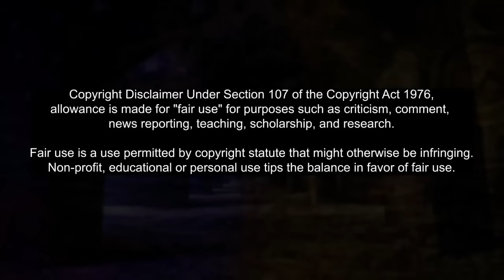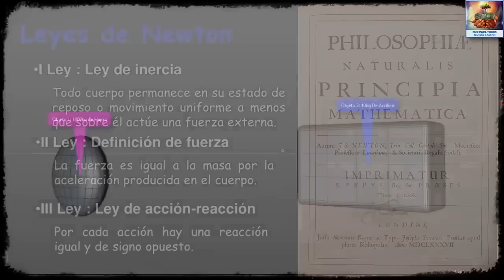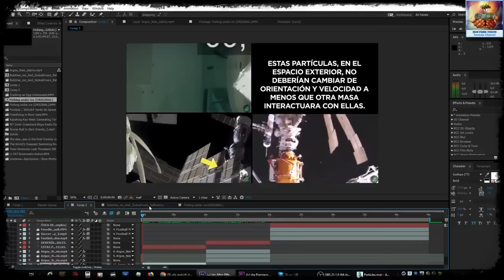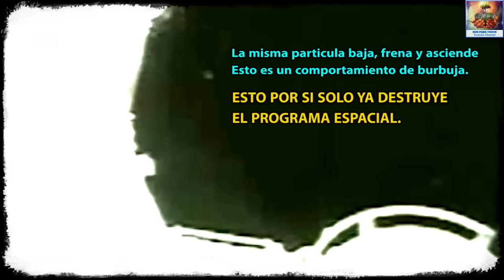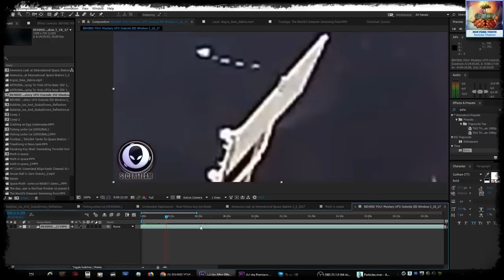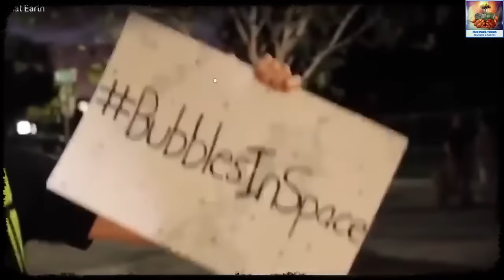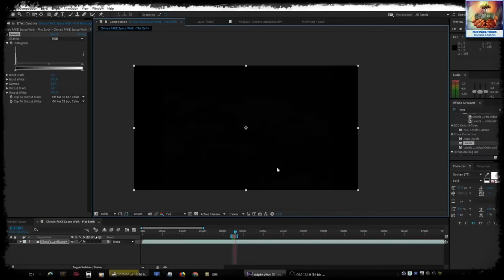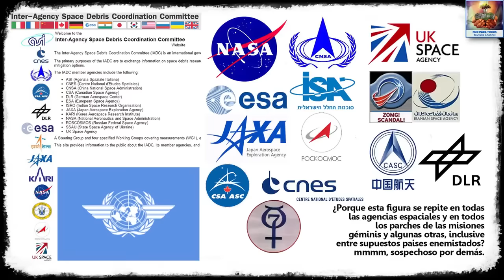Desbancando a los Tontos Terraplanistas, Lo de la Iss No son Burbujas, es AmonIaco